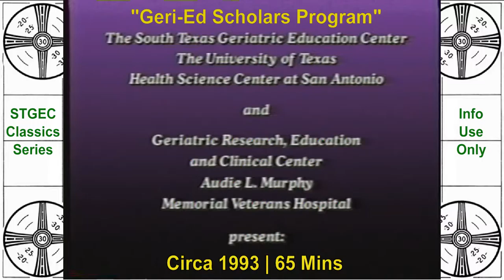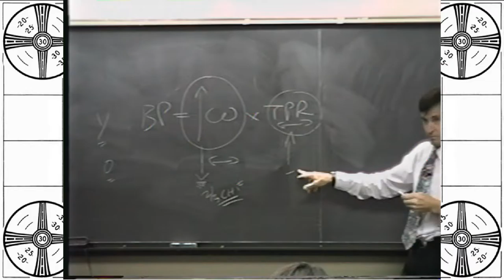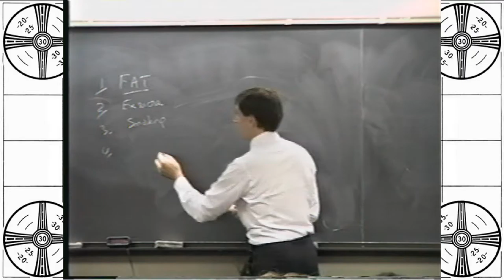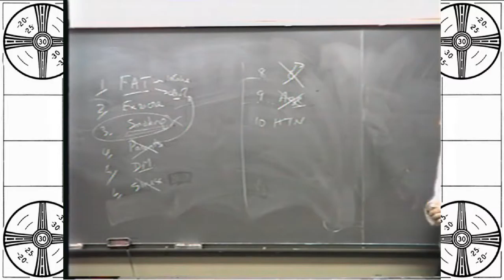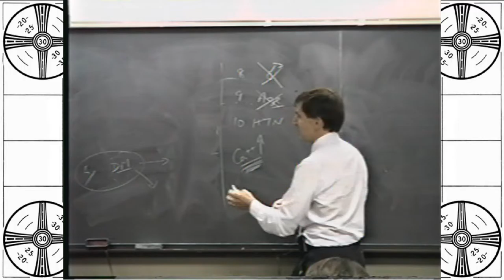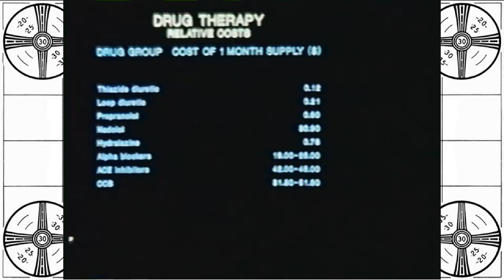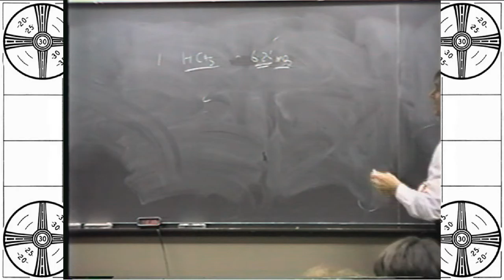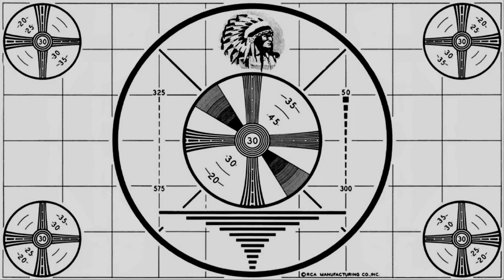SA STGEC ~ Classics: Hypertension (1993)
San Antonio/Circa May 11, 1993 ~ Classics Series: "Hypertension" by Dr. Alexander M. M. 'Sandy' Shepherd {MD, PhD}, Professor, San Antonio. The South Texas Geriatric Education Center (STGEC), attached to the University of Texas Health Science Center in San Antonio (UTHSCSA), filmed this grand rounds type didactic lecture during its first decade of existence with the help of UTHSCSA media professionals.
Originally recorded/taped on analog VHS SP tape format during a live dissertation before being later digitized/rendered just for y'all.  :-)
Consider redistributing this continuing education via social media liked LinkedIn, FaceBook, Twitter, InstaGram, etc.  Resistance is futile.

Originally good for continuing education credits but now designed only for Medical~Legal training and-or informational viewers use.

The STGEC had a good run from 1985~2015 and exists today on FaceBook

(The views, opinions, or conclusions expressed in these enduring materials are not given nor endorsed by any city, county, state or federal institution or authority--profit or non-profit.)